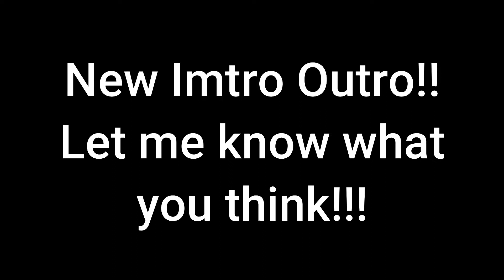New intro and outro! I love them!!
Let me know your thoughts on my new intro and outro!! Done by Fiverr! Very happy!!